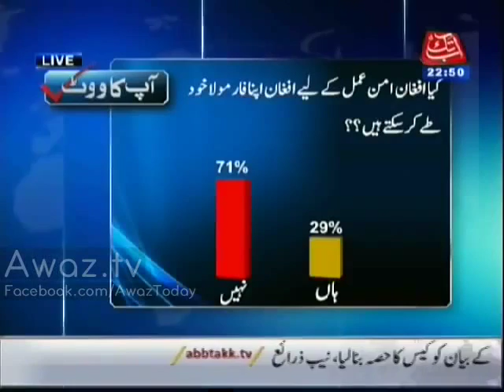NBC On Air 16 January 2017 ,